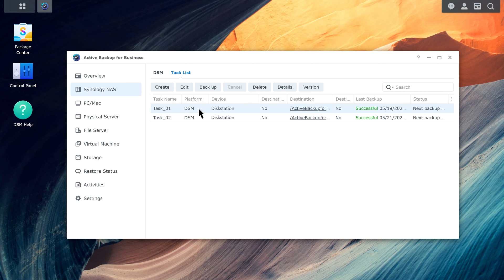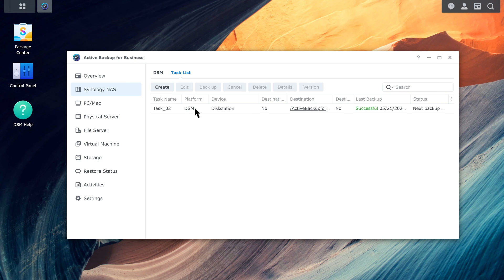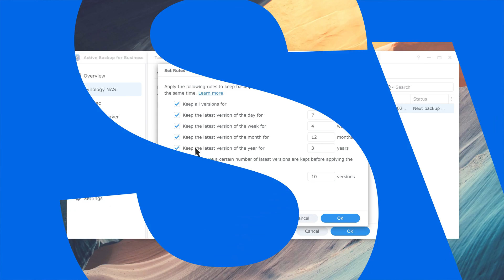How Can I Free Up Space Taken Up by Active Backup for Business | Synology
0:00 Introduction
0:20 Delete unnecessary backup tasks
0:57 Configure a retention policy